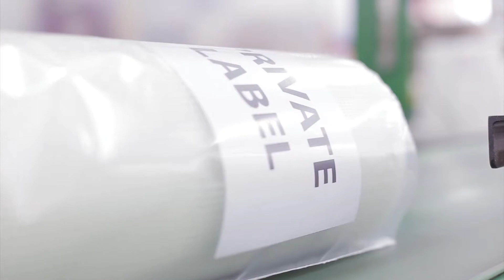2021.07.02. Szemérem Ajax VGYBK - Doppos Pala-Airnergy FC (2-2)